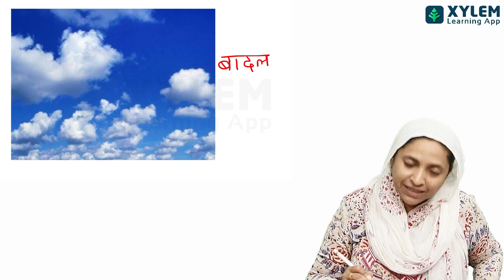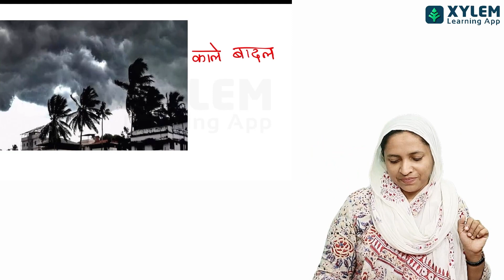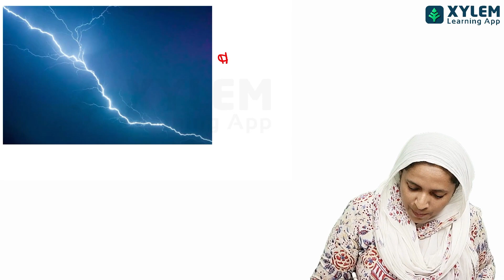Class 7 Hindi - ഇത് അറിഞ്ഞ് വയ്ക്കൂ വരും പാഠത്തിലേക്ക് | Xylem Class 7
Welcome to our captivating Class 7 Hindi tutorial, where we delve into the rich world of the Hindi language and unlock its beauty and significance! 🌸📚 In this enlightening video, we'll explore the essential aspects of Class 7 Hindi and help you develop a deeper appreciation for the language.

Hindi, as one of the most widely spoken languages in the world, holds immense cultural and literary importance. Join us on this linguistic journey as we dive into its intricacies and unravel its nuances. 🌍🗣️

In this video, our expert instructor will guide you through various aspects of Class 7 Hindi, including grammar, vocabulary, comprehension, and creative writing. We'll provide practical tips and techniques to enhance your language skills and foster a love for Hindi literature. 📝💡

Through interactive examples and engaging activities, we'll make learning Hindi an enjoyable experience. You'll explore the beauty of Hindi poetry, prose, and renowned literary works, gaining insights into the cultural heritage and diverse expressions of the language. 🖋️📖

By the end of this session, you'll have a stronger command of Hindi, enabling you to express yourself fluently and comprehend Hindi texts with confidence. This foundation will lay the groundwork for your future language learning endeavors. 💪🎓